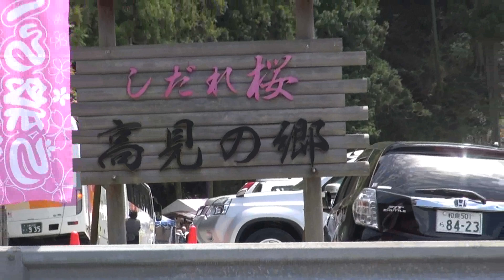急斜面を一気に下る4WD送迎車 2015.4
2015年４月22日、奈良県東吉野村の杉谷の高見の郷を訪れた。
標高650ｍのこの天空の庭で約1000本のしだれ桜が満開となる。
その天空の庭は急斜面の傾斜地を上り下りる奈良交通大型バス
以外に４ＷＤ車で送迎をしてくれる。